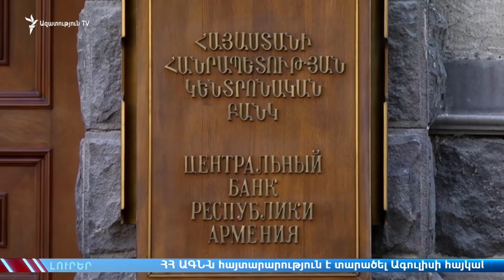ԼՈՒՐԵՐ 18.00 | «Ազատություն» TV | 25.12.2019